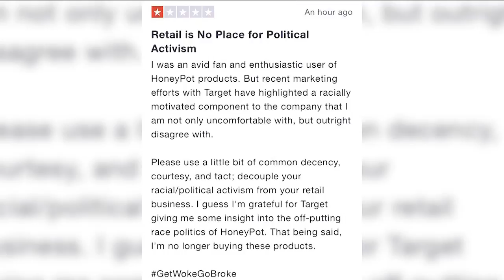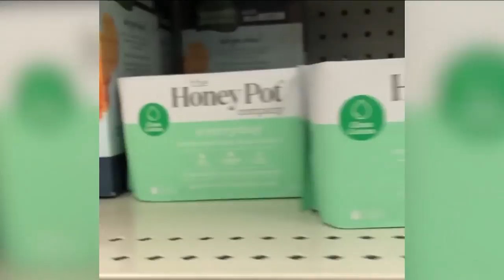Sister Circle | Beatrice Dixon From The Honey Pot Co. Talks Target Ad Wellness & More | TVONE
Beatrice Dixon, CEO / Founder of The Honey Pot Co. has been making headlines lately after her Target ad during Black History Month received backlash on social media. What initially seemed like a burden, turned out to be a blessing for her brand, which flew off the shelves following the controversary. We chatted with Beatrice about this experience, women’s wellness and more.